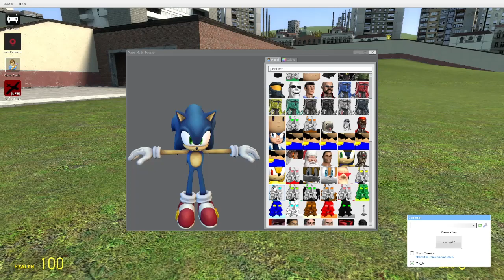WTF Sonic and Tails [Gmod Addon]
An old and seemingly unpolished Sonic and Tails player model addon for Garry's Mod.